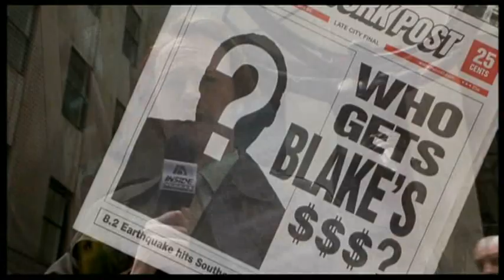Mr Deeds (2002) Trailer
Mr Deeds Trailer

This Video Clip Is In No Way Profitable, All Copyright Reserved To Their Owners.

Ripped Using AVSVideoConverter & DVD43 Decoding Software

Starring:
Adam Sandler
Winona Ryder
John Turturro
Allen Covert
Peter Gallagher

Director:
Steven Brill

AKA:
La herencia del Sr. Deeds
Deeds
A Herança de Mr. Deeds
A kismenö
Den thelo na gino ekatommyriouhos
Herra Deeds
Kazara zengin
Les aventures de Mister Deeds
Mister Deeds
Mr. Deeds - Náhodný milonár
Pán Deeds - Náhodný milionár